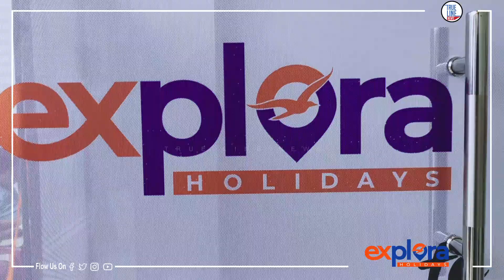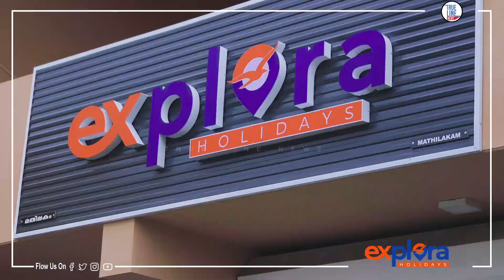എക്സ്പ്ലോറ ഹോളിഡേയ്‌സ് എന്ന സ്ഥാപനം മതിലകത്ത് പ്രവർത്തനം ആരംഭിച്ചു